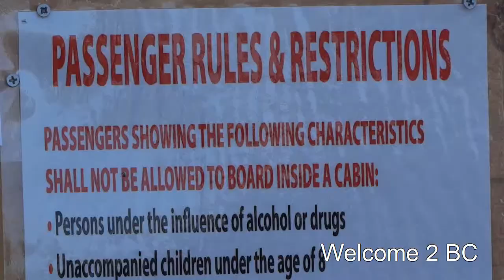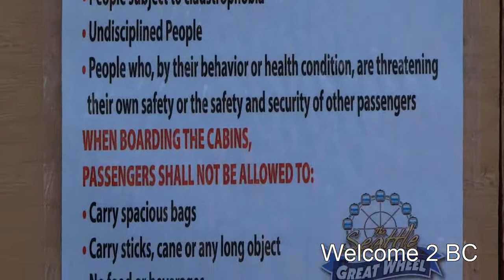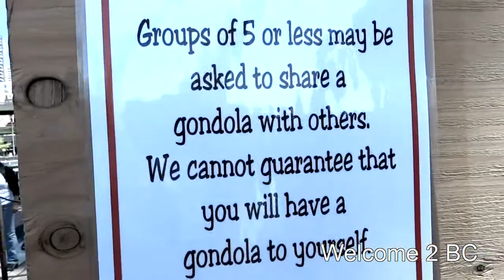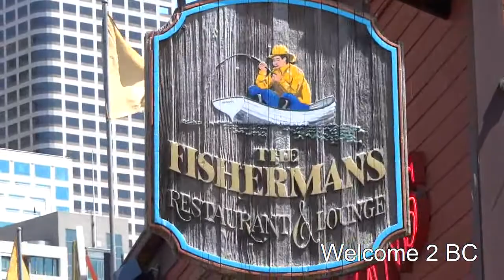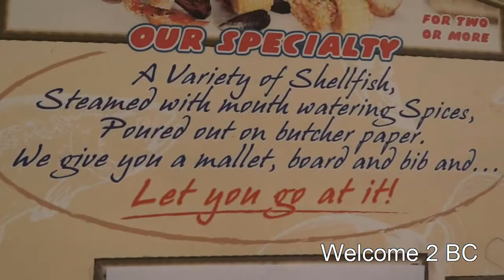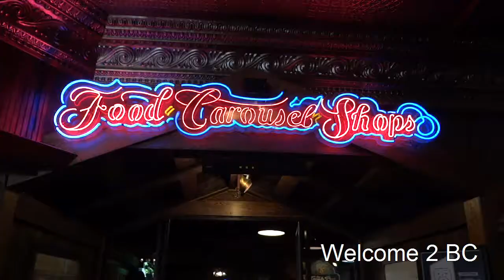The Seattle Great Wheel near fishermen's Wharf